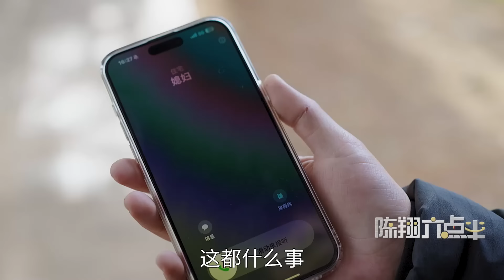陈翔六点半：被误解是表达者的宿命Being misunderstood is the fate of the speaker.